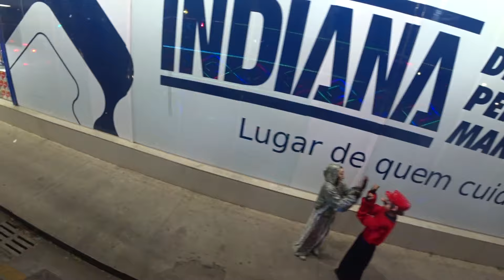VLOG DIA DE PASSEIO NA CARRETA BARCO TWISTER TREME TUDO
Sejam bem vindos ao nosso canal, somos os irmão Joãozinho e Toninho, nosso papai é o Wagner e nossa mamãe é a Andreia.
Você vai encontrar no nosso canal muita diversão e entretenimento para toda família. Vem com a gente se divertir 😁👍😍.

NOSSOS OUTROS CANAIS AQUI NO YOUTUBE
🤣 PARÓDIA:  @FamiliaJoaozinhoeToninho
🙌 PALAVRA DE DEUS:     @wagneralmeidaof
🎮 JOGOS:   @LOUCOSPORGAMESYT